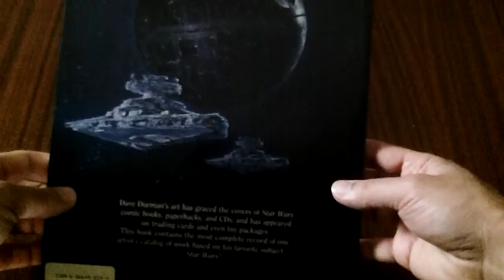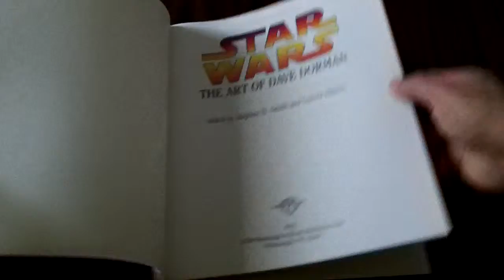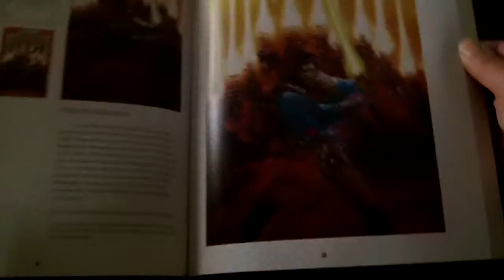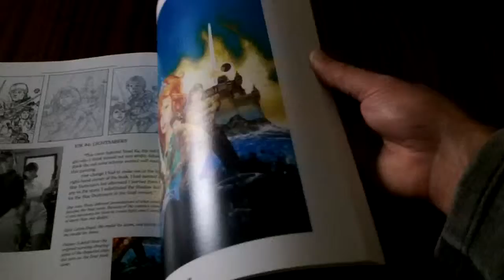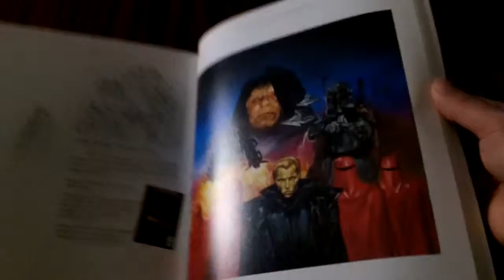Star Wars - The Art of Dave Dorman